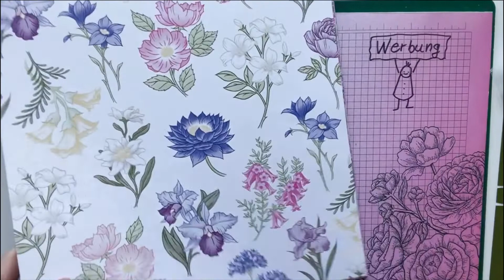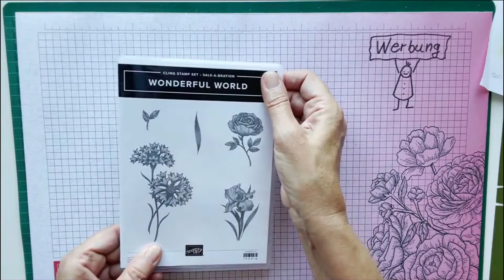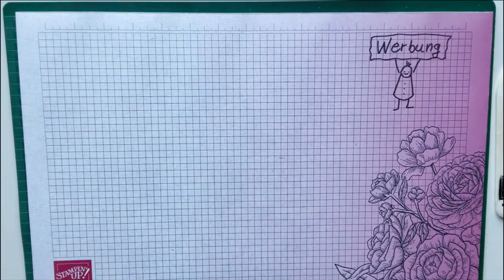Kreativ_log #47 - Hebebox für Gutscheine mit Produkten von Stampin‘ Up! ®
Heute zeige ich Dir, wie Du eine Hebebox für Gutscheine mit Produkten von  Stampin‘ Up! ® herstellen kannst.

Viel Spaß beim Nachbasteln! Ich freue mich auf Deinen nächsten Besuch!

Liebe Grüße
Deine Sonja

Mobiltelefon: +49 175 / 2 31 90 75